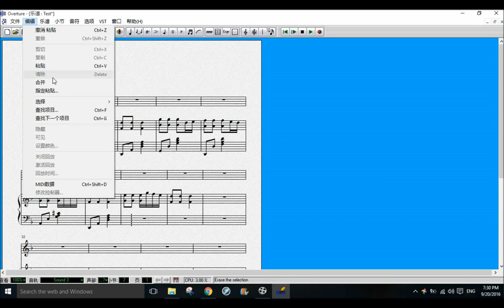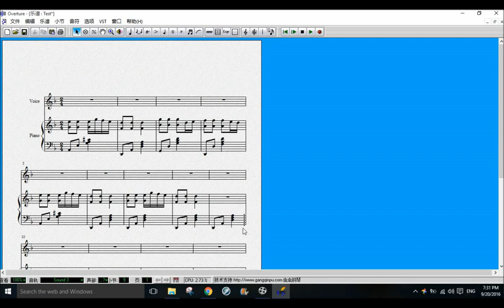音乐软件Overutre入门第二十课：剪切，复制和粘贴